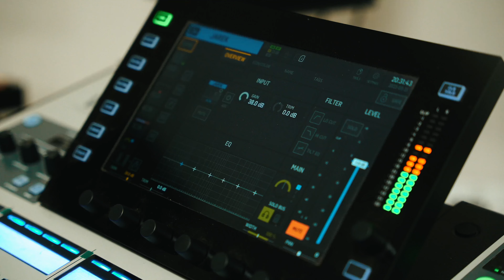Nagrania do płyty | ZCK